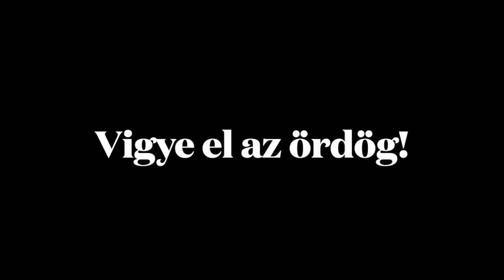A változás előtti sorompó. Történet az önszabotázsról!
Volt már veled olyan, hogy veszélybe kerültél, mielőtt érdemi megújulás jött volna az életedbe? Nem te vagy az egyetlen! Ebben a videóban elmesélem, hogyan éltem túl egy életveszélyes helyzetet, és merítettem erőt a sokk után, hogy tovább lépjek a vágyott változás felé.

Ha van bátorságod, nyitottságod, meséld el Te is röviden a történetedet! Jelezz kommentben, ha hasonló eseten keresztül mentél!